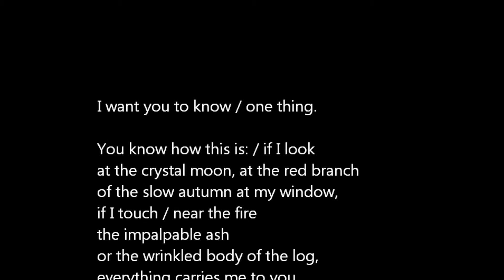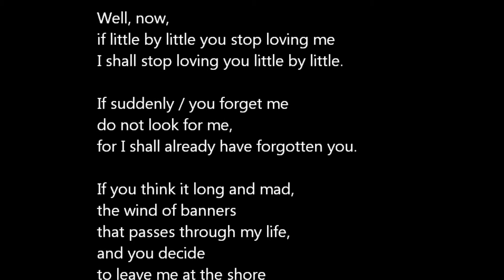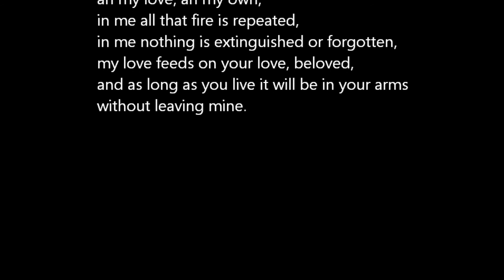If You Forget Me - Pablo Neruda - imjongabriel - Atticus Reads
Atticus Reads "If You Forget Me," by Pablo Neruda.
One of my best friends, imjongabriel, has pitched in this piece, which I call "Like," to be my background track. Please check out his page here, he does excellent covers and original songs: